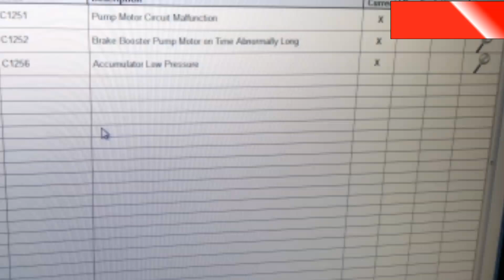How to fix and solve Code C1251 C1252 C 1256 Toyota Land Cruiser,